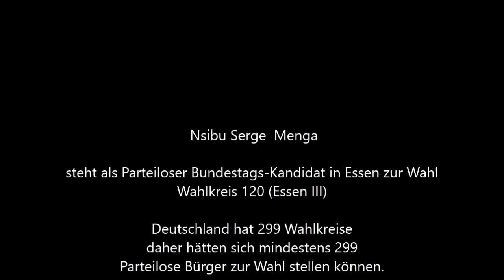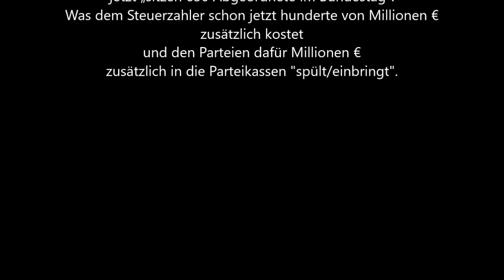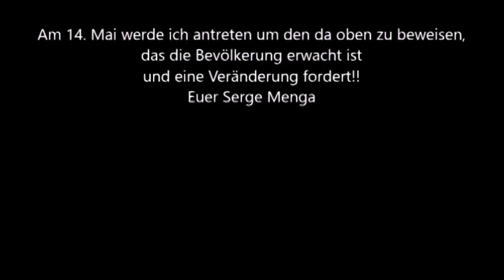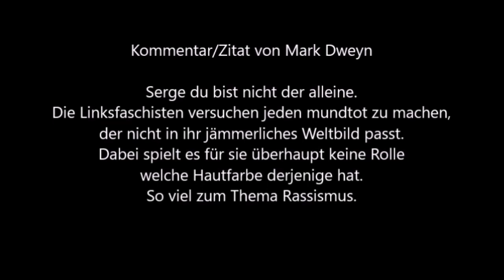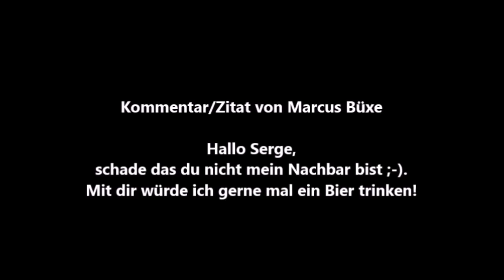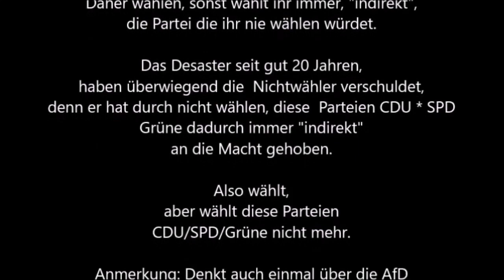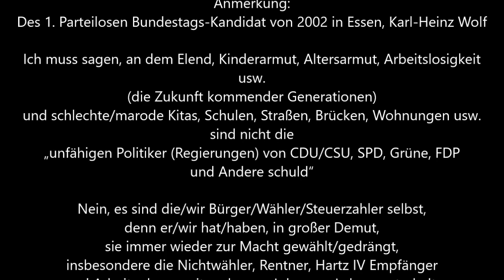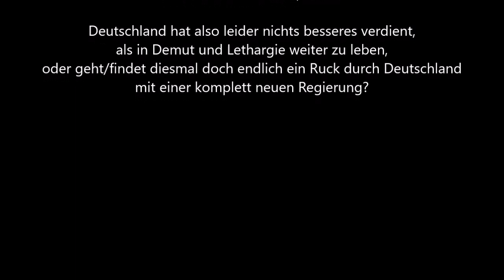Essen Zwei Parteilose Bürger die zu Bundestagswahlen zur Wahl standen Serge Menga & Karl-Heinz Wolf